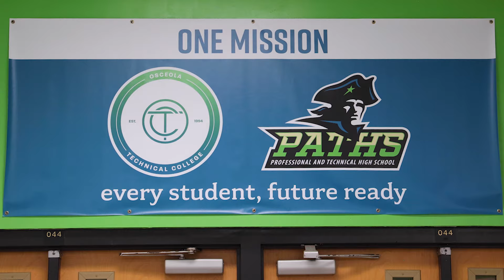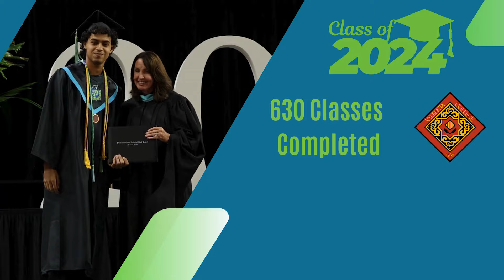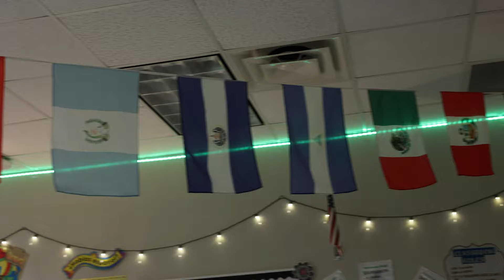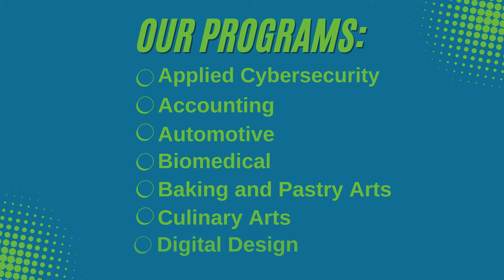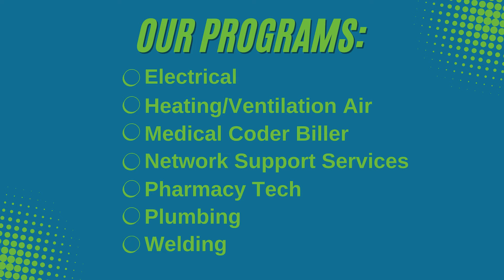Professional and Technical High School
Welcome to PATHS!  Our school blends technical career preparation with college readiness, offering our students a unique educational experience unlike any other in Osceola County.

Students can earn industry certifications through the following programs: applied cybersecurity, accounting, automotive, biomedical, baking and pastry arts, culinary arts, digital design, electrical, heating/ventilation air, medical coder biller, network support services, pharmacy tech, plumbing, and welding.